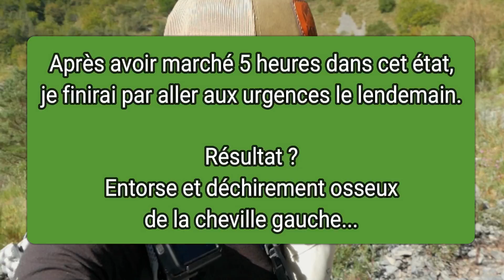SECRETS DE FORET EP 11 : UNE NOUVELLE SAISON QUI COMMENCE, MAL ! Bivouac/affut/blessure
Nouvel épisode du projet SECRETS DE FORET !
Nous voilà repartis pour une nouvelle saison de recherches et d'observations sur le territoire que nous étudions depuis maintenant 3 ans afin de réaliser un rêve qui nous anime depuis toujours, trouver et observer le Loup à l'état sauvage !
Au programme, pose de caméras infrarouge, affut et bivouac en montagne.
Je me ferai une entorse lors de ce séjour qui me coutera 2 mois d'arrêt total, ce qui me fait perdre un temps précieux pour l'étude de l'espèce...

En espérant que l'épisode vous plaise, je vous dis à bientôt pour la suite de l'aventure Loup !